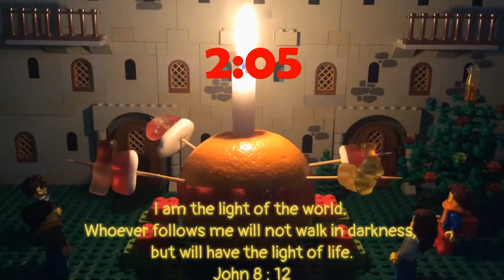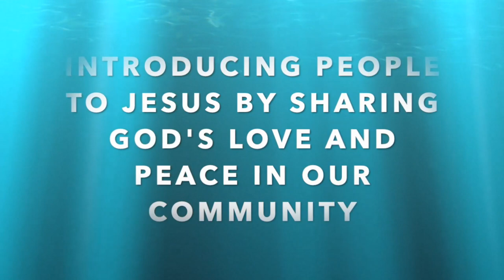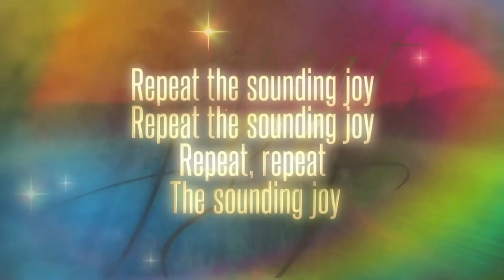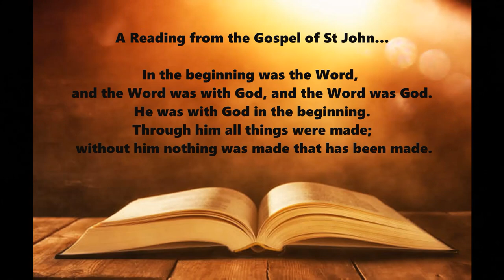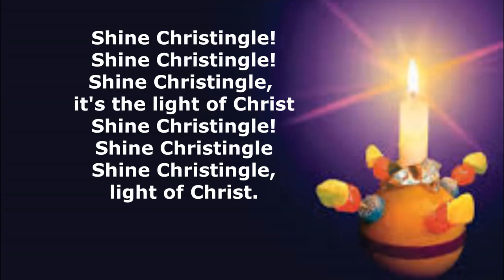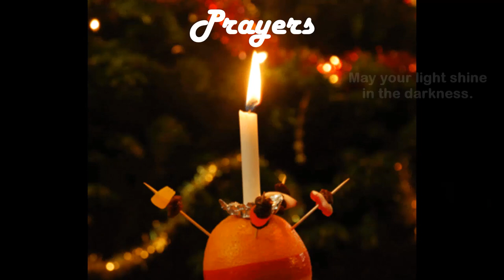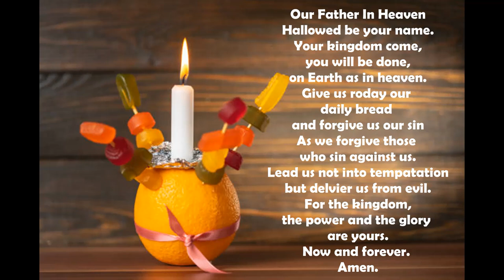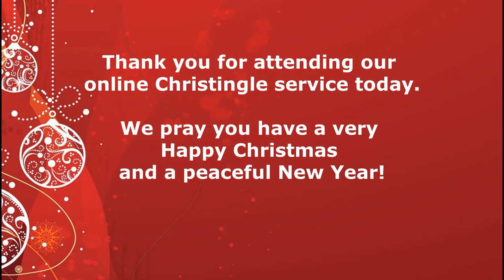St Anne's Christingle Service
Join Rev Dave and Rev Richard for our online Christmas eve Christingle service!

If you would like to donate to the work of the Children's society please use the following link